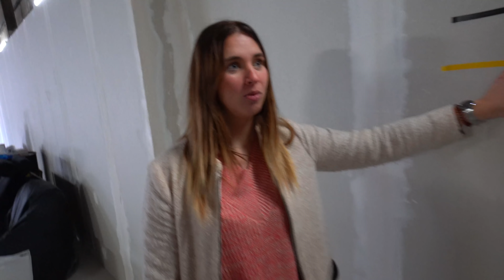CELUI QUI LÈVE LA JAMBE LE PLUS HAUT GAGNE L'IPHONE 12 !